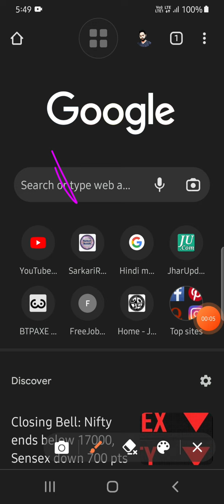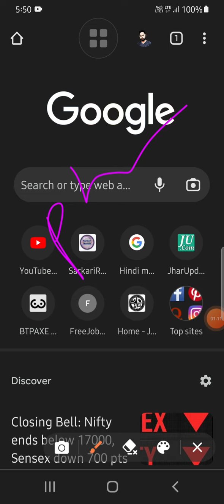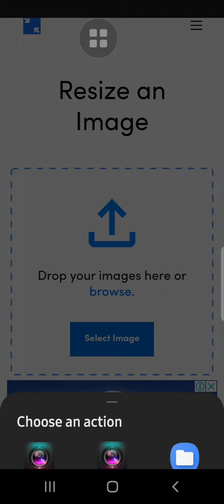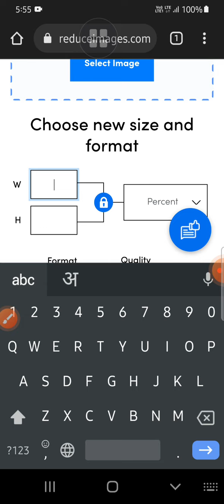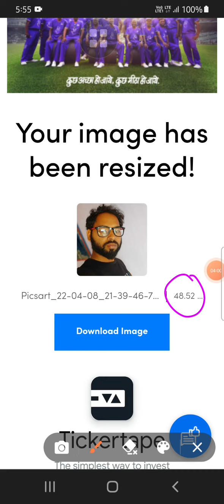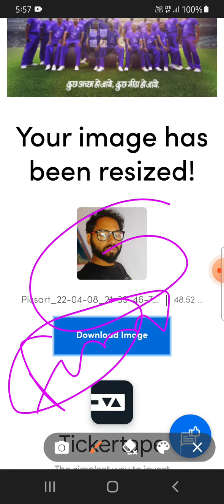Photo and Signature resize kaise kare# in 10kb_20kb_30kb_40kb _50kb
Hello everyone
Exam topper5.0
And today I am going to tell you about  a new topic.

In this  for class 6 to 12